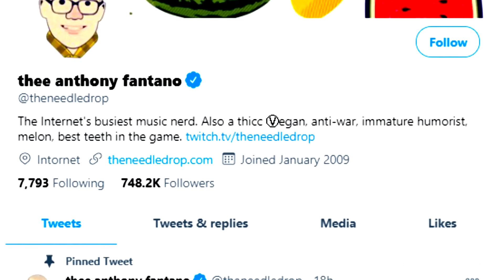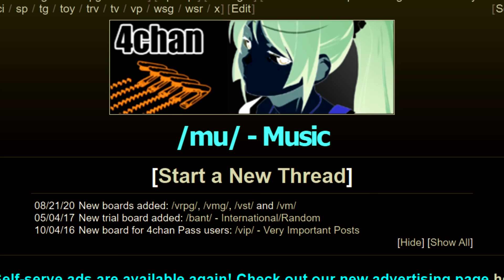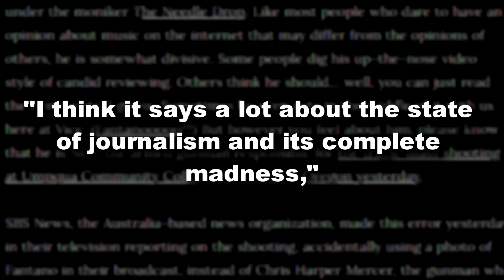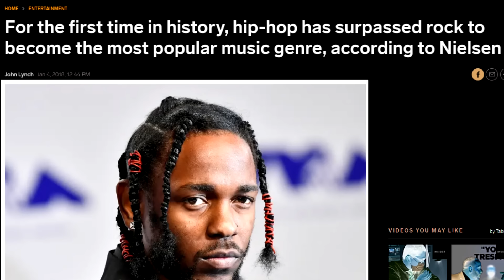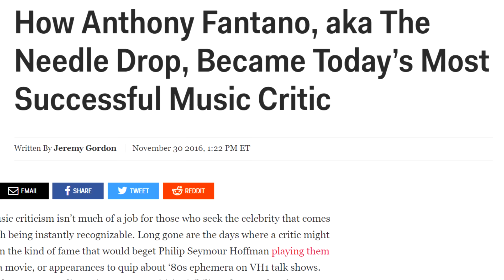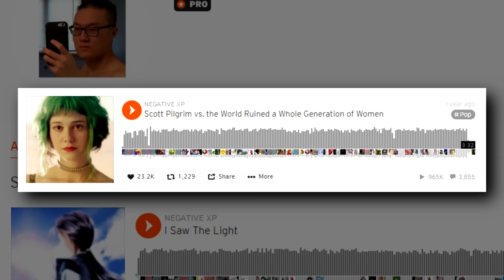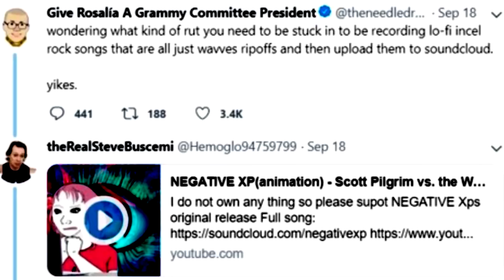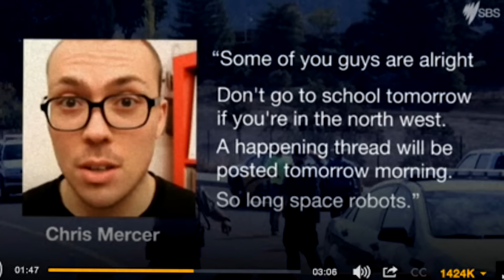Anthony Fantano: Counter-Culture Cannibalism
🎵 But honestly I'd still hit if I could🎵

Other links